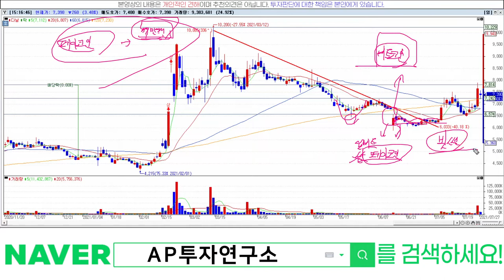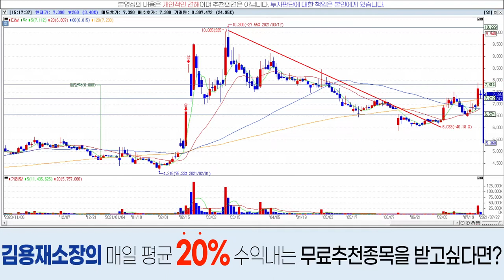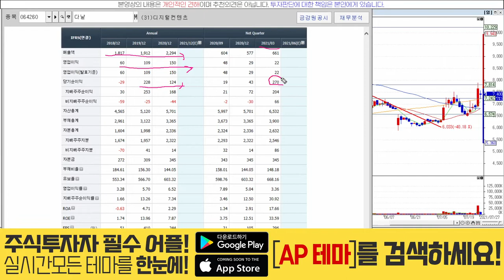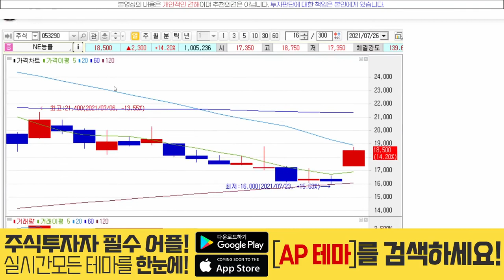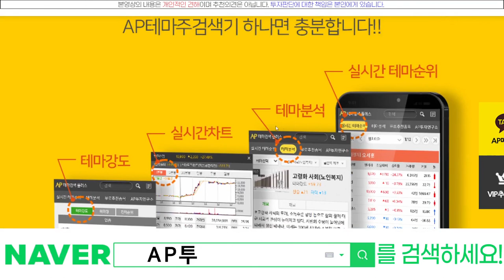다날(064260) - 1분기 실적 대박! 2분기도 가즈아